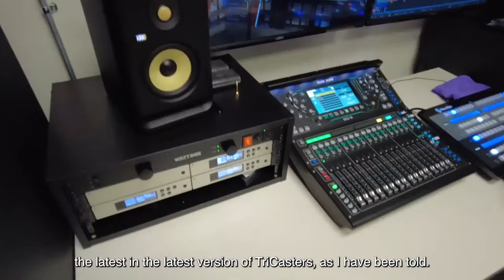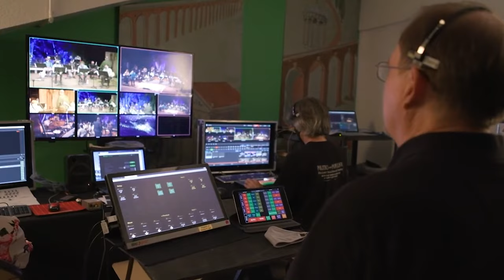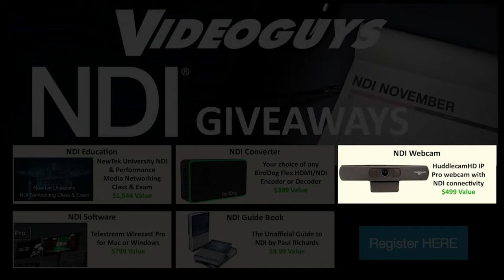NDI Success Stories with Midtown Video, Inc.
Midtown Video, Inc. joins us today going over several NDI success stories ranging from concerts to even film festivals! Tune in today at 3pm ET to learn more about ways NDI will improve your liveproduction capabilities!

Timeline:
0:00 - What is Midtown Video?
0:59 - Don Francisco Built a Cutting-Edge NDI Studio
2:58 - NDI Remote Demo
5:53 - NDI Workflow for a virtual jazz concert
9:53 - Miami Film Festival Uses NDI
15:20 - Closing Thoughts